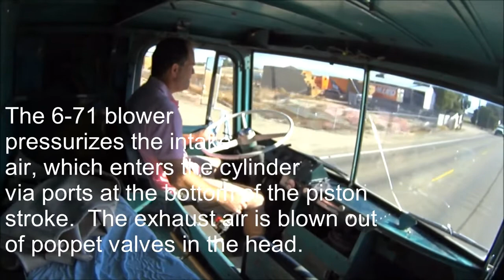The Big Blue Guck - Driving to Work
This is dad's 1963 GMC Crackerbox, running a Detroit Diesel 6-71 2 cycle engine, Roadranger 10-speed transmission and 2-speed rear axle.  Dad got this truck, we say, as a mid-life crisis.  For this video, I drove it to work to show a friend, and made some recordings, as a few others might enjoy it.  This was recorded in about 2016.  I am not a professional truck driver, and this drive was by far the longest I had ever driven it.   This type of truck was status quo in 1963 for moving whatever needed moved (and, as such does show black when pulling hard - ahem, this is taking you back to 1963 afterall...).  It is today just a toy and used occasionally to go on a ride here and there.  We removed the 5th wheel and put on a flatbed (to make it useful...).  The name Guck comes from my young nephew's inability to say 'tr' sounds (and came out 'g').  I have called it James (as formal for 'Jimmy') or Tetonka as it seems to fit.  But the name, the Big Blue Guck, stuck.  For those who might wonder, this is an edited version of a previous posting.  Apologetically, gone are the wonderful stories and comments previously posted - feel free to retell.